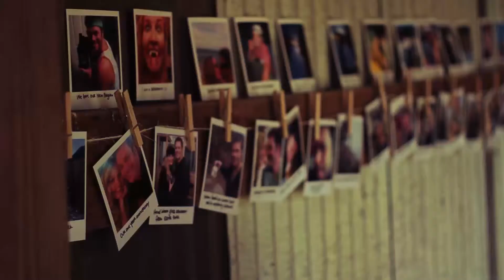Lauren + Adam TEASER TRAILER (Indiana / Florida Wedding Video)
Video by Studio Koyo. Available for video anywhere-- passports ready.